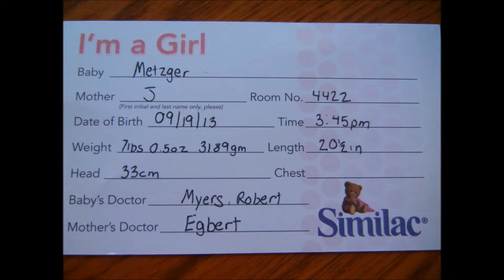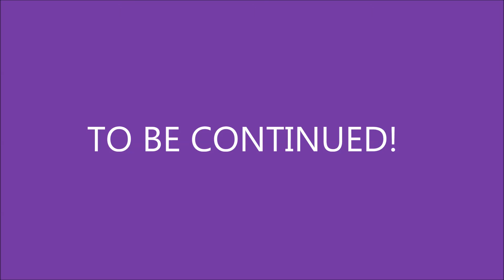Emily's Birth and First days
From delivery to home a little angel has come into the world!